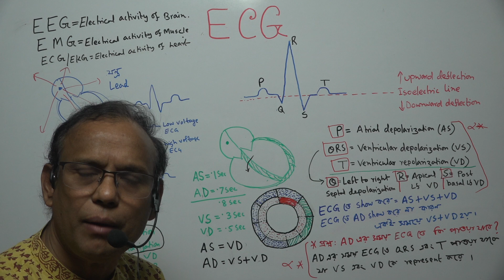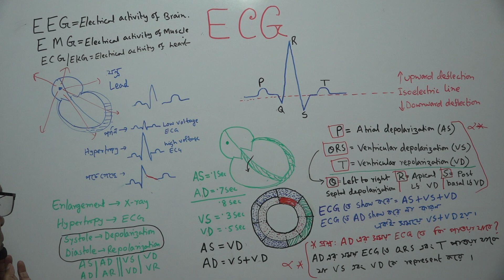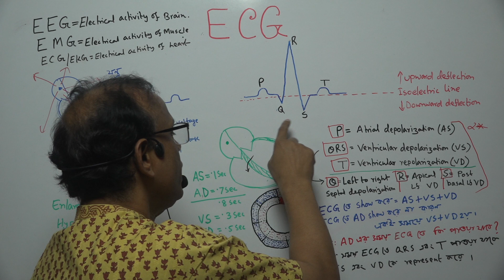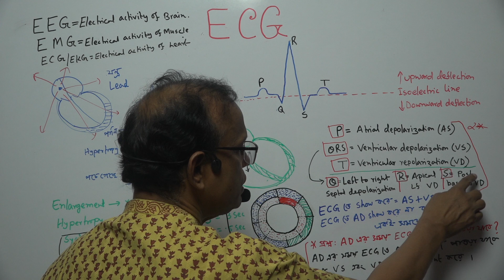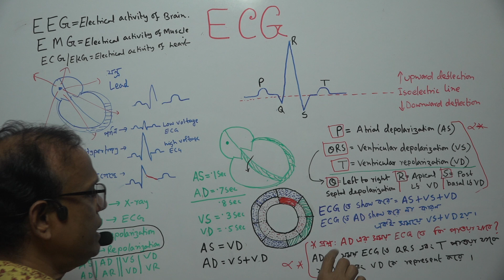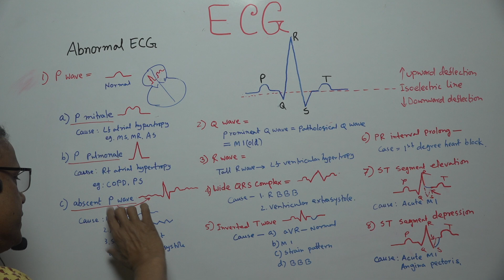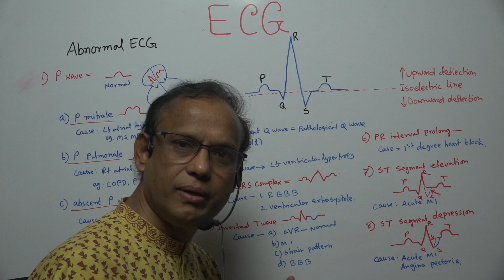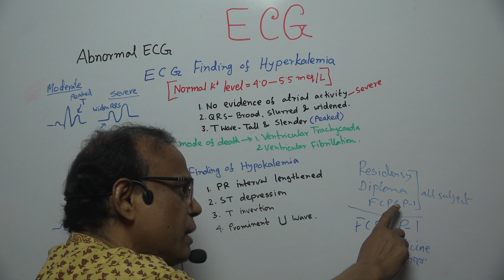Dilip's Tip 21: ECG